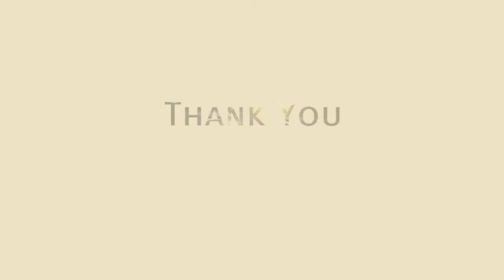Headed home to Tennessee